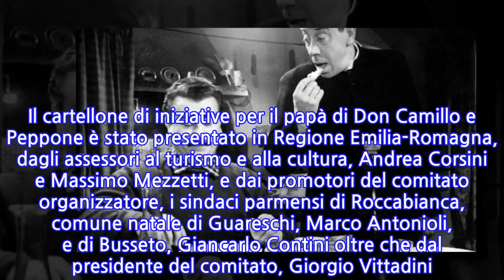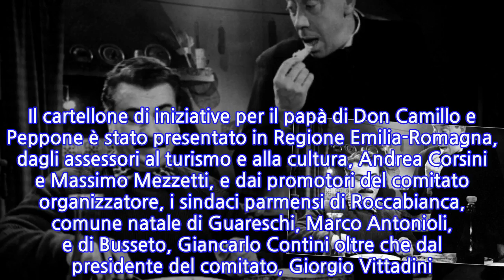In E-R un 2018 dedicato a Gaureschi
BOLOGNA, 19 GIU - Un anno per celebrare con mostre, rassegne cinematografiche, concorsi e presentazioni il grande scrittore Giovannino Guareschi, a 50 anni dalla morte e 110 dalla nascita. Il cartellone di iniziative per il papà di Don Camillo e Peppone è stato presentato in Regione Emilia-Romagna, dagli assessori al turismo e alla cultura, Andrea Corsini e Massimo Mezzetti, e dai promotori del comitato organizzatore, i sindaci parmensi di Roccabianca, comune natale di Guareschi, Marco Antonioli, e di Busseto, Giancarlo Contini oltre che dal presidente del comitato, Giorgio Vittadini. "Con il suo spirito anticonformista e libero da ogni forma di servilismo al potere - ha detto Mezzetti - Guareschi, uno degli scrittori italiani più tradotti, è una delle figure di primo piano della scena culturale italiana del '900. La valorizzazione della sua opera, che da anni la Regione sta portando avanti con il lavoro dell'Istituto beni culturali, fa proprie le istanze di una variegata compagine di intellettuali e studiosi".